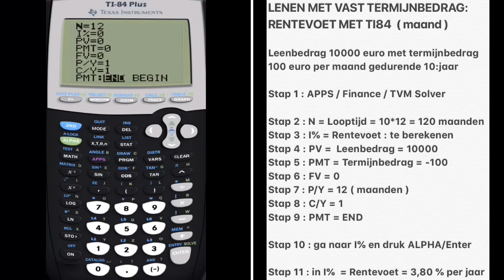282 Rentevoet ( Maandbasis ) bij Lenen met Vast Termijnbedrag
Rentevoet ( Maandbasis ) bij Lenen met Vast Termijnbedrag